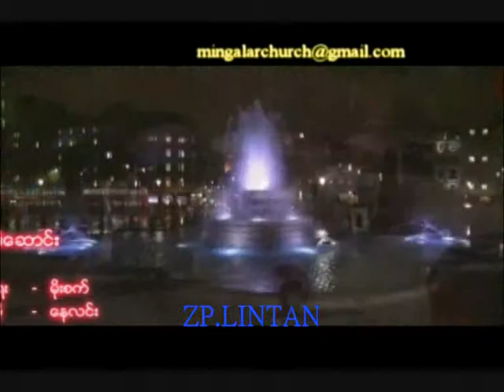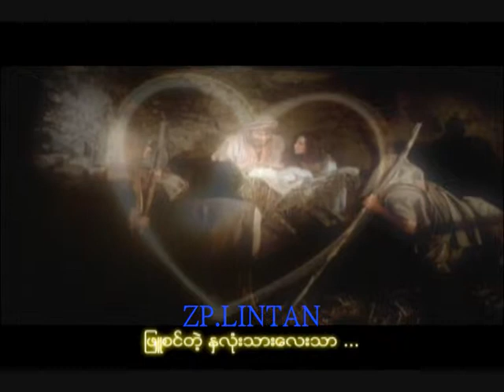Ei Tin tit-1 of 11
Myanmar Gospel Song ကို တြင္ နားဆင္နိုင္ပါသည္။